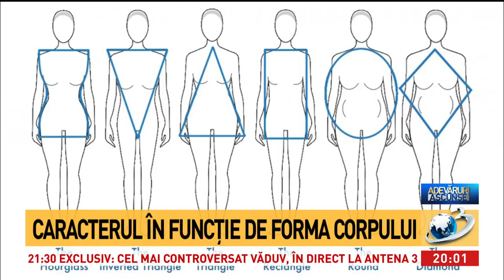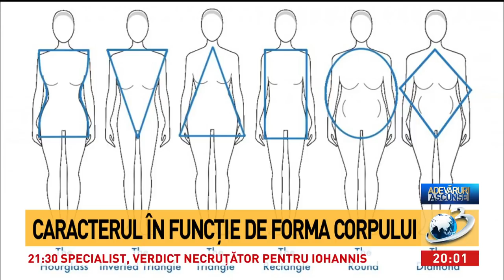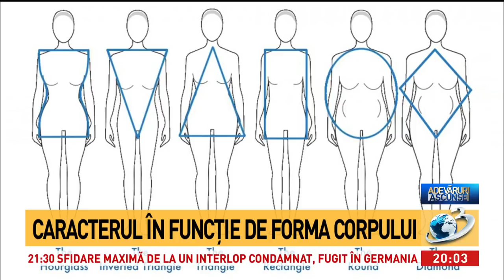Cum afli caracterul unei persoane în funcție de forma corpului. Lidia Fecioru a prezenat detaliile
Cum afli caracterul unei persoane în funcție de forma corpului. Lidia Fecioru a prezenat detaliile fizice și destinul în viață, Adevaruri Ascunse, 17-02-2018